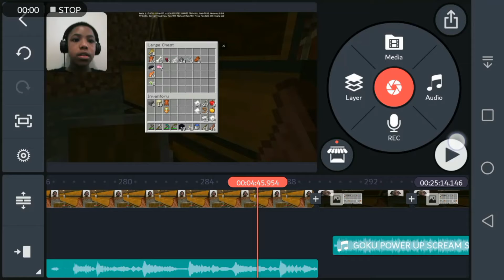Proof that Goku Screams Loud (Snippet of new video)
購読する